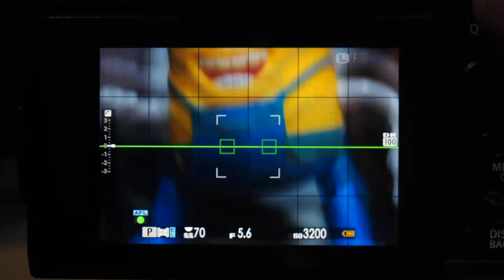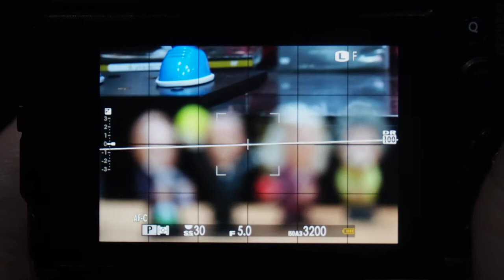FUJIFILM XF70 300mmF4 5 6 R LM OIS WR AF TEST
SLRCLUB REVIEW SLR 리뷰
FUJIFILM XF70-300mmF4-5.6 R LM OIS WR
FUJIFIM XF70-300mmF4-5.6 R LM OIS WR